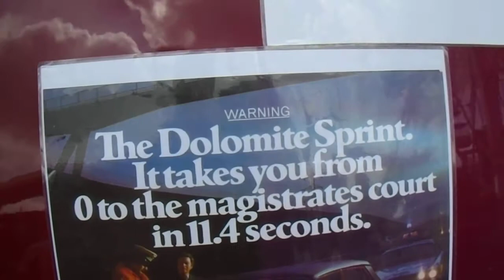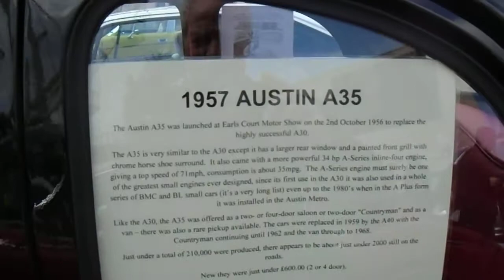Coventry transport museum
This is the first of the breakfast club meetings of the year,Held every 2'nd saturday of the nonth from april to october. Im on the gold Honda cb500/4 1975